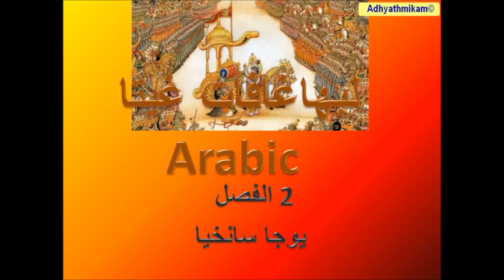لبهاغافات غيتا الفصل 2 Bhagavat Gita Arabic 2